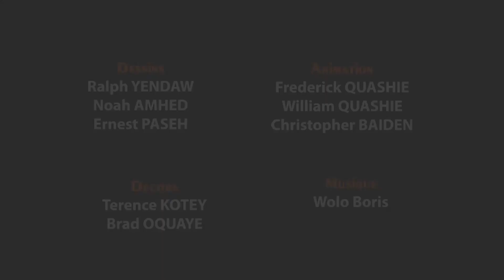[Tamasheq] Participation des femmes en politique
Il est très important de laisser les femmes s’exprimer en occupant les fonctions politiques qui leur reviennent de droit.